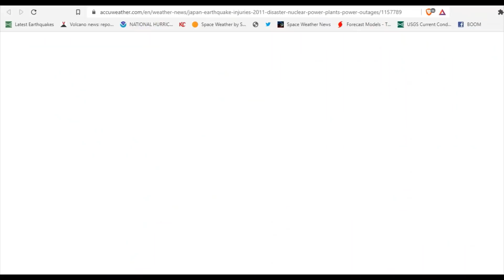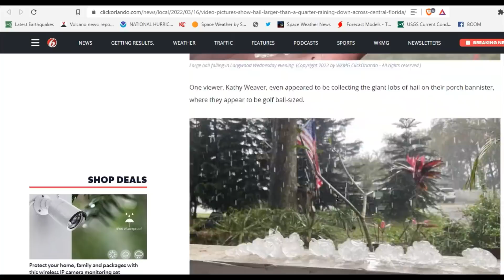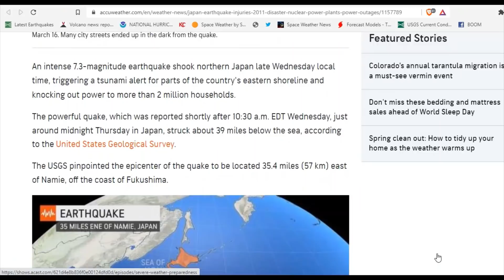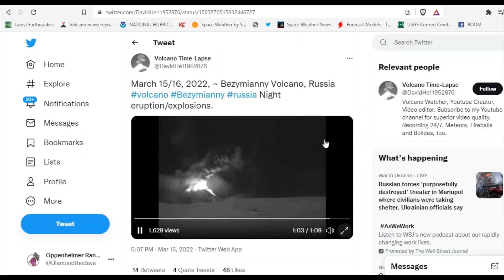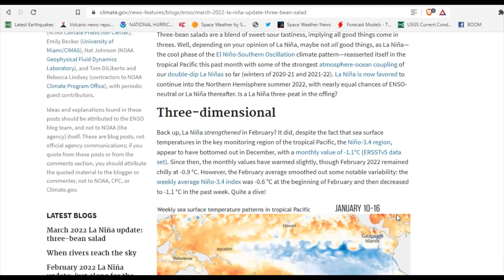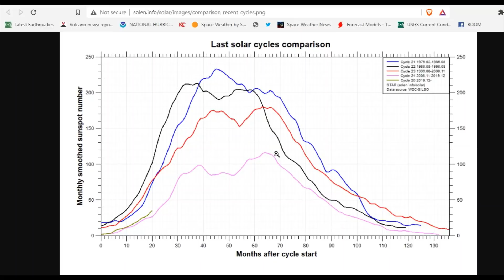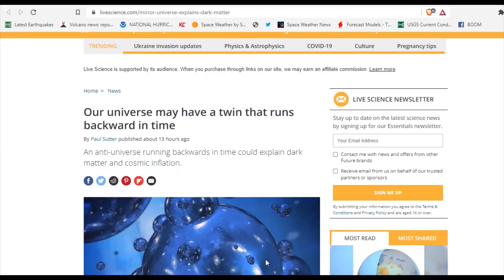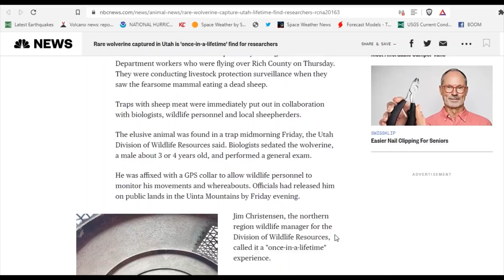Powerful 7.3 Mag Quake Rattles Japan, Millions Without Power - Bezymianny Volcano Erupts To 38,000ft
Fire Weather in the Southern Plains; Several Rounds of Severe Thunderstorms for the South
Bezymianny Volcano Volcanic Ash Advisory: VA EMISSIONS CONTINUING OBS VA DTG: 15/2020Z to 38000 ft (11600 m)
Our universe may have a twin that runs backward in time
The US Tried Permanent Daylight Saving Time in the ’70s. People Hated It
In 1704, Isaac Newton Predicted That the World Will End in 2060

Bitcoin: 17NV3vtcQhRnsRnjckCcYkKVEUcnirKQ62

Bitcoin: 17NV3vtcQhRnsRnjckCcYkKVEUcnirKQ62